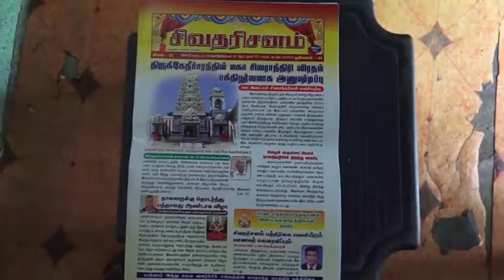மன்னாரில் சிறப்பாக இடம் பெற்ற 'சிவதரிசனம்'மாதாந்த சைவ செய்திப் பத்திரிகை வெளியீடு.